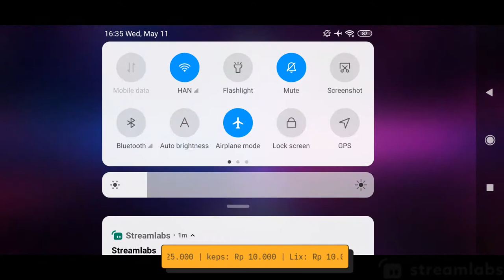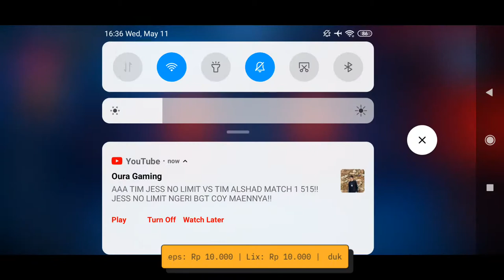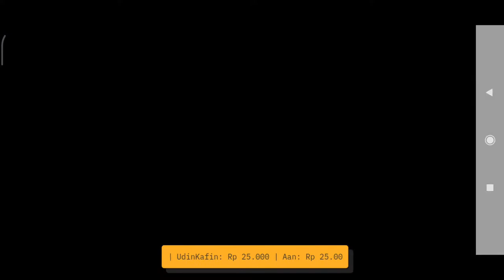Lets go !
Lets get some Fun !! MABAR? JOIN ID GROUP (2997456) Mobile Legend